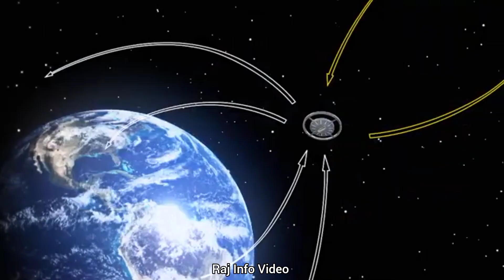दुनिया का पहला स्पेस होटल | First Hotel In Space 2027 | Space hotel 2027 cost per night